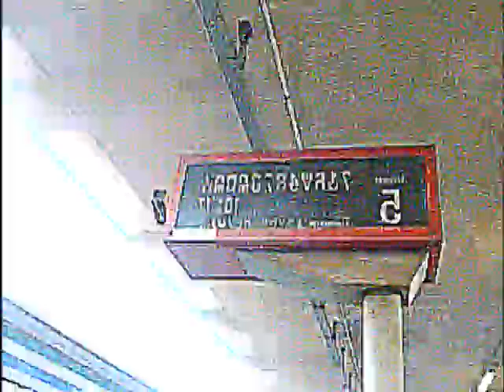Mad Creudo - Anal Tango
a great CLASSIC of your anus from MAD CREUDO's best selling (?) album "DRESS THE REINDEER"
together with the great new other albums